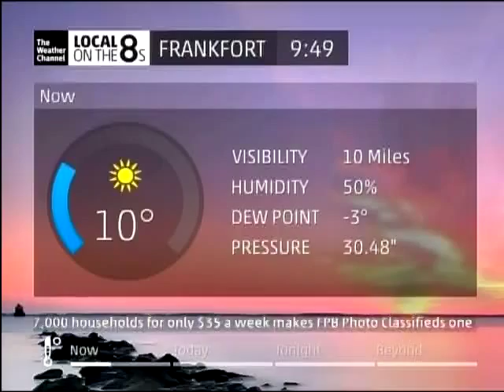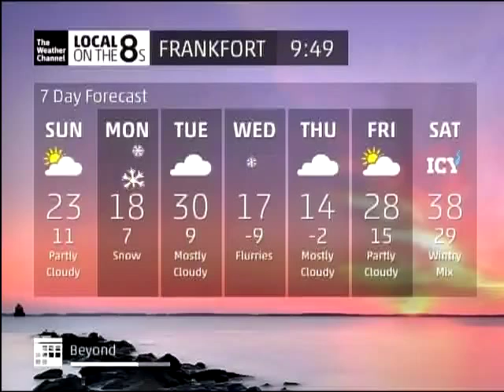The Weather Channel - Frankfort, KY SD Local Forecast - 2/15/2015 9:49am